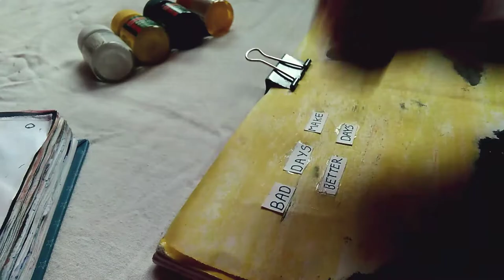Art journaling #7 // Paint with me ✨ (Trying to be POSITIVE) 💛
Hello guy's,
welcome back to my channel 😄 Here's another art journal process video from my new (very first)  art journal which is almost complete and I will be doing a flip through of my art journal sooonnnnnn😁 I am very excited to share my complete art journal with you guys :) so make sure to subscribe and on notification so that you will be get notified.  This art journal spread is inspired by @Aasthaetics also do visit her channel her videos are so aesthetic 💛